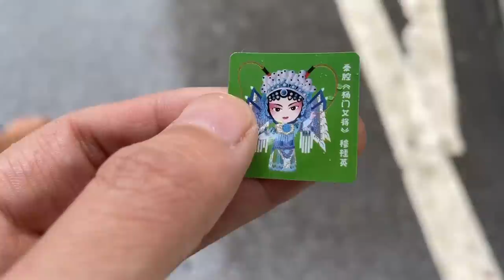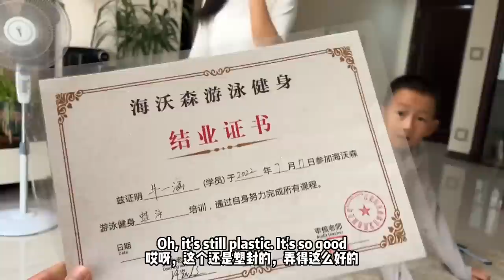儿子游泳课毕业了，这799元花的值，雨天做麻食，边吃边聊